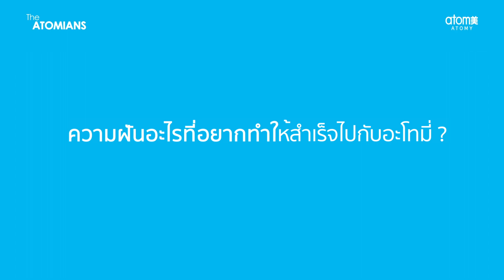รักษามะเร็ง 17 ครั้ง! และเลือกอะโทมี่ให้กับชีวิตใหม่ l Atomians Ep.4 - SRM ชอน จีซอน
ไม่ยอมแพ้ต่อโชคชะตา
ไม่ว่าจะผ่านอะไรมา เธอยังจะเดินหน้า
หลังจากที่รู้ว่าตัวเองเป็นมะเร็ง
และต้องรับการรักษากว่า 17 ครั้ง
ใครฟังก็คงจะต้องรู้สึกว่าเธอต้องเหนื่อยและทุกข์ทนมามากๆ
แต่ตัวเธอเองหลังจากรักษาหายดีอย่างปาฏิหาริย์
เธอก็ได้เลือกทางเดินใหม่ไปกับอะโทมี่
หาเหตุผลไปกับเธอวันนี้!

✨ช่องทางอื่นๆ ในการติดตามอะโทมี่ประเทศไทย✨

💙Line@ : @Atomy_Thailand

รับชมแล้วอย่าลืมคอมเม้นท์ กดไลก์ กดติดตาม และ กดกระดิ่ง กริ๊งๆ ด้วยนะคะ ^^